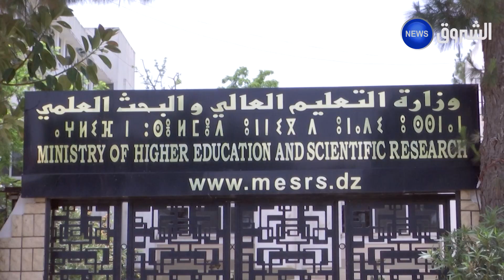خلال إجتماعها بالإتحادية الوطنية..وزارة التعليم العالي ترفع منح المردودية لمستخدمي دعم البحث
EchoroukNews
HD 10992/5000
SD 10921/27500/V